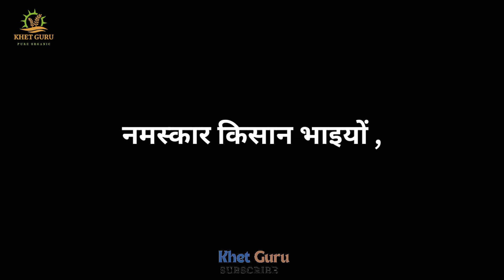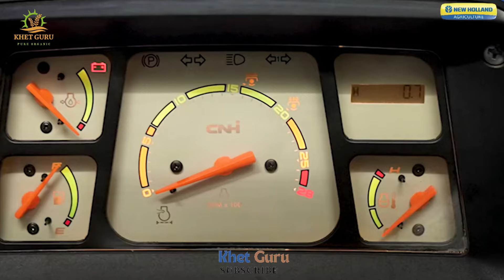Top 5 tractors Under 50 - 55 HP in 2024, Top 5 tractor in india 2024 model, Khetguru, 50 hp tractor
My Gadgets :-
Apple iPhone 13 (256GB)
Laptop ( Acer Aspire 7 )
Mouse (Offbeat Dash 2.4GHz Wireless)
Keyboard (EvoFox Fireblade TKL)
Headphone (Cosmic Byte Proteus Headset)
Ring Light (DIGITEK® (DRL-18HC9)
Mic (Boya By M1)
Mic (Boya by-Mm1 Shotgun Mic)
Mic (Audio Array AM-C1 USB Condenser Microphone Kit)
Mouse Pad (Cosmic Byte Gaming Mousepad)